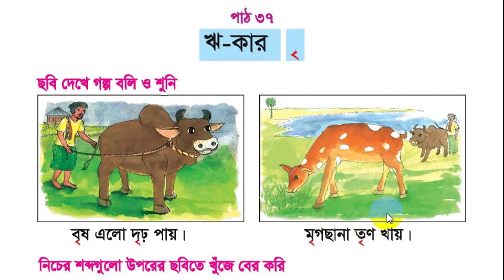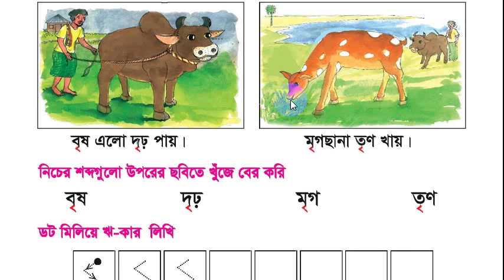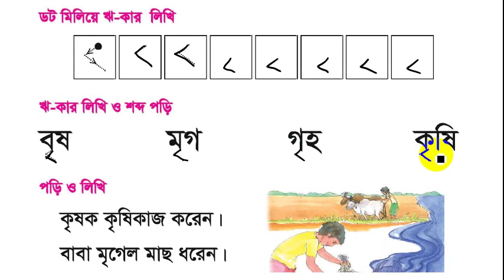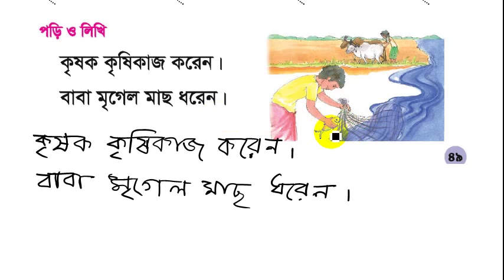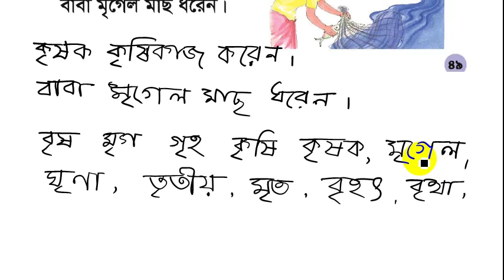Class one : Amar bangla boi (Bangla)। ঋ-কার (ৃ) দিয়ে শব্দ গঠন (৩৭)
Tutor: Md. Alauddin.

This video tutorial is for children in class one. It would help kids to learn and write bangla words. They can make and write words in bangla. It could help kids to practice read and write. I hope that viewers would be benefited from the tutorial.